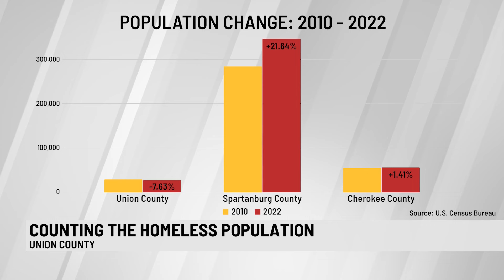Union County lost about 7.5% of population since 2010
Union County, SC lost about 7.5% of population since 2010 according to the US Census Bureau.